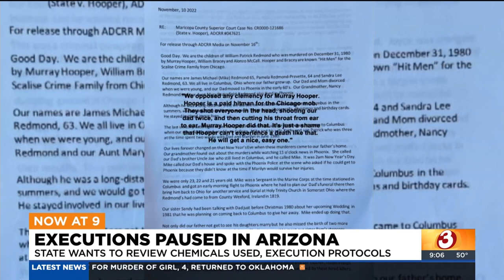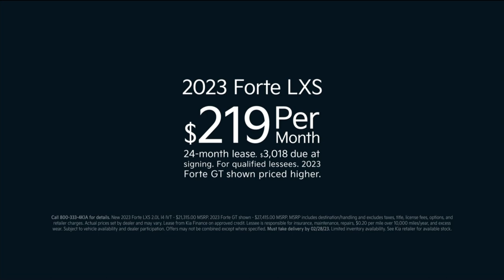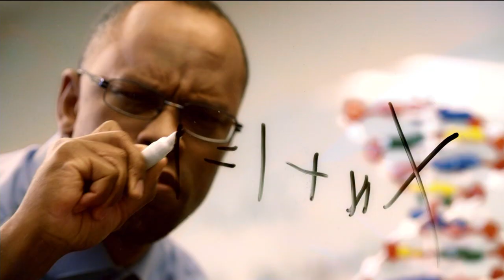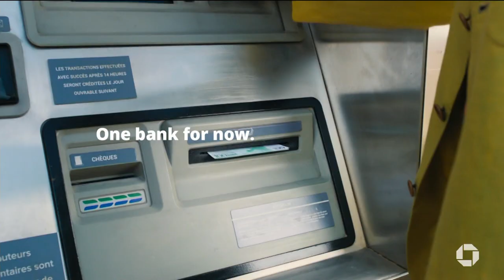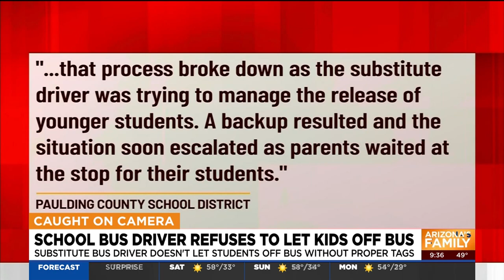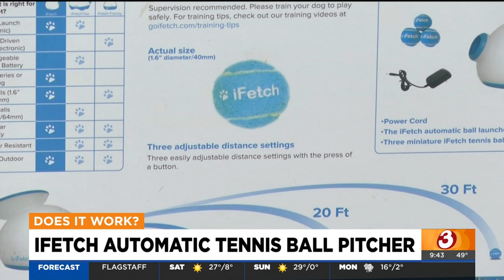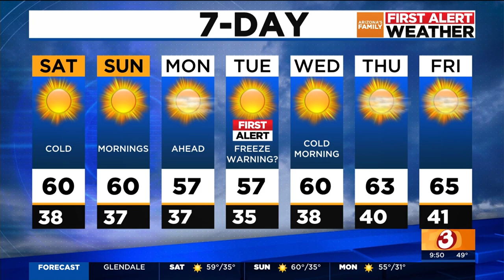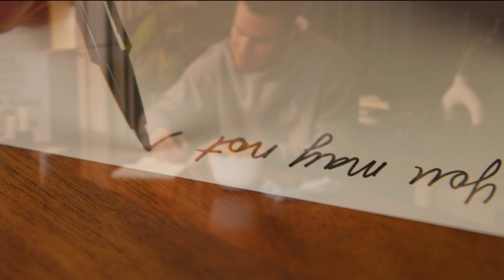Arizona's Family News at 9pm 20230120 2100